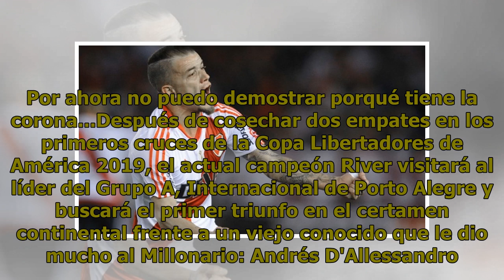River visita al Inter de D'Alessandro en Brasil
01 de abril de 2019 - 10:04 Internacional-River: Día, Hora, formaciones, árbitro, TV y cómo ver en vivo Online la Fecha 3 del Grupo A de la Conmebol Libertadores 2019 El actual campeón continental enfrentará al complicado equipo de D'Alessandro, que lidera el grupo donde se encuentra el millonario c...